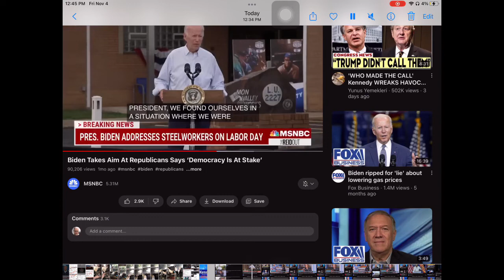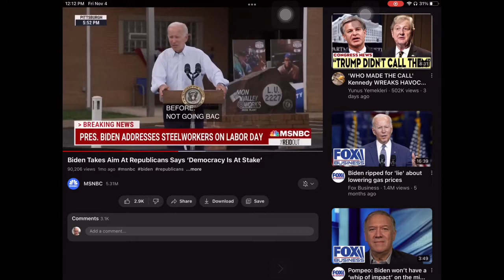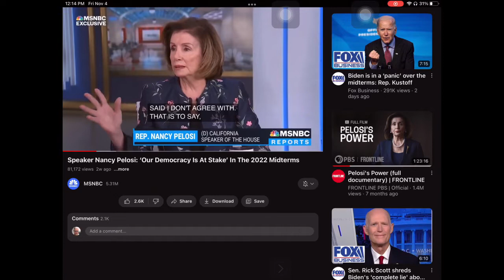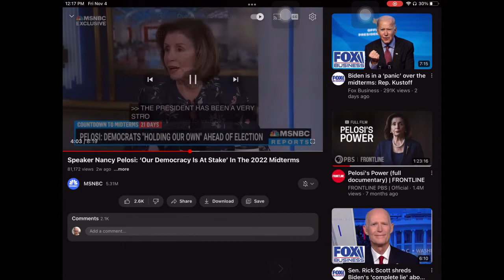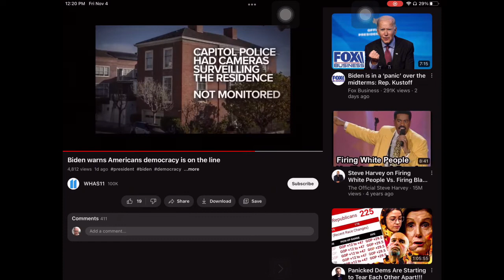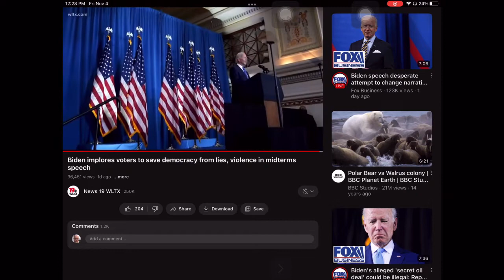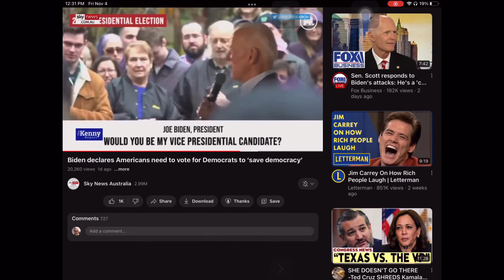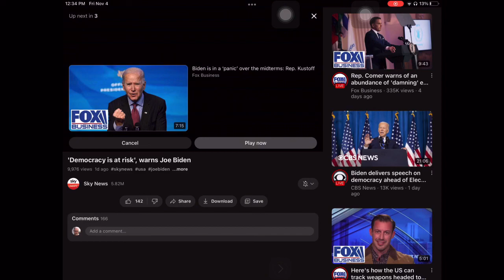Democracy is at stake because people are voting according to their needs and values!